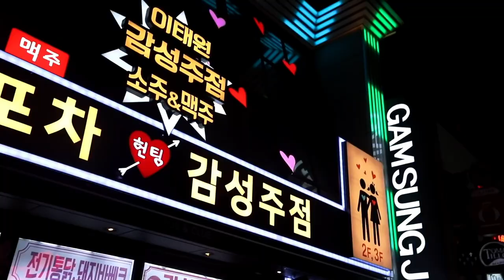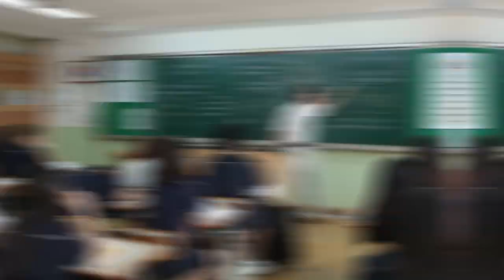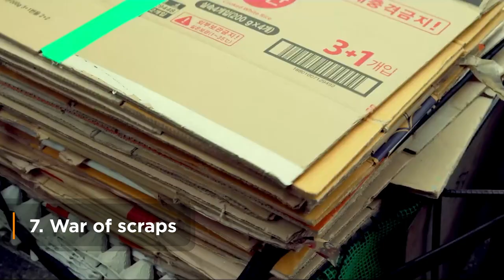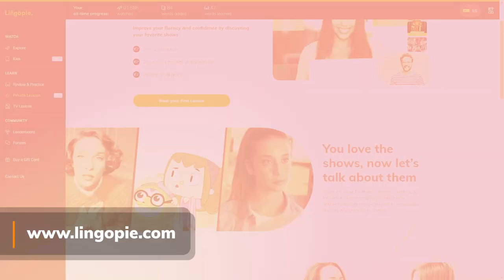Learn Korean with these 10 Must-Watch Korean TV Shows | Lingopie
Can watching Korean movies help you learn Korean?
You'd be surprised, but yes, of course!
For many people, this is the easiest way to pick up the language skills needed to communicate with native speakers. You can also learn about the different regional dialects and slang of natives by watching Korean-speaking shows.

💡 Studies have even proven that new vocabulary can be better understood when a learner is presented with visual representations. Seeing the context playing out in front of you will help you understand the dialogue with less help from subtitles.

In this video, you'll find out what the best TV shows the Lingopie team recommends for learning Korean.

00:45 - 1| Extraordinary Attorney Woo (available on Netflix)
01:11 - 2| Pluto, Secret Detectives (available on Lingopie)
01:34 - 3| Masimon (avaliable on Lingopie)
02:09 - 4| Cactus (available on Lingopie)
02:42 - 5| Empty Room (available on Lingopie)
03:18 - 6| Acid Solution (available on Lingopie)
03:44 - 7| War of scraps (available on Lingopie)
04:36 - 8| King of Skewers (available on Lingopie)
05:07 - 9| My Friend (available on Lingopie)
06:02 - 10| Home Cafe (available on Lingopie)

In addition, we at Lingopie also offer Korean-language shows, quizzes, flashcards, interactive subtitles to enhance your language learning experience, and here's a link to our Korean catalog: